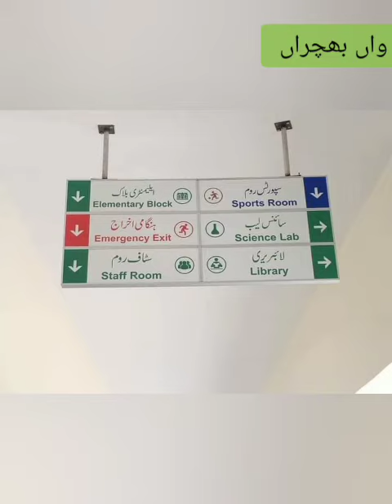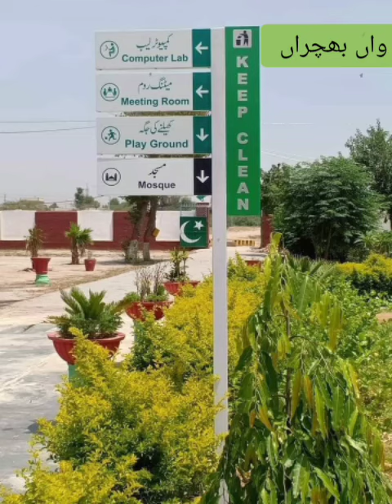Wan Bhachran Mianwali | Wan Bhachran Boys School | Jahaz Chock Wan Bhachran